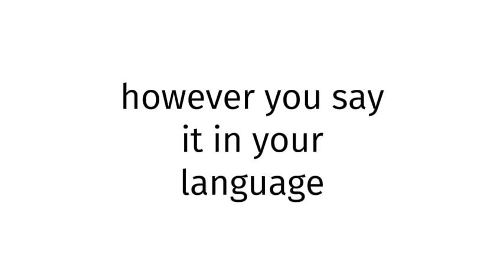How to pronounce BLUE FILM EUROPE 131?(CORRRECTLY)